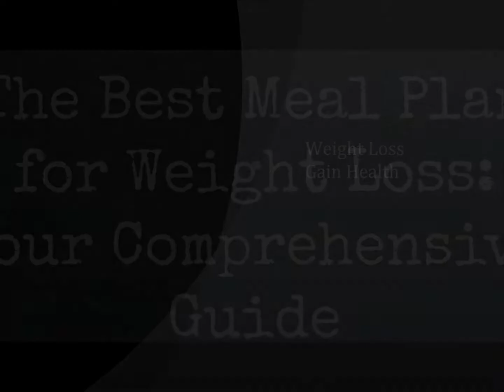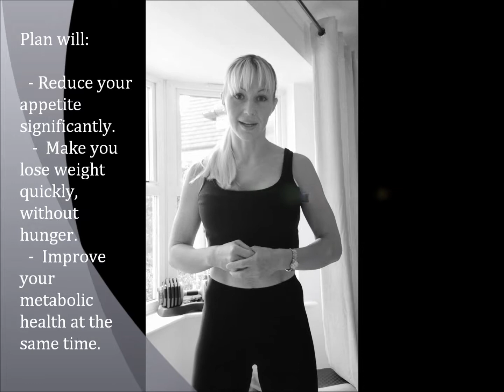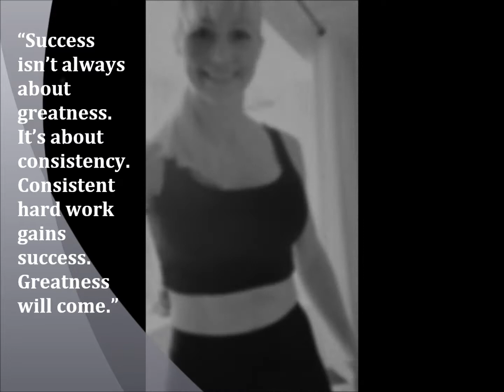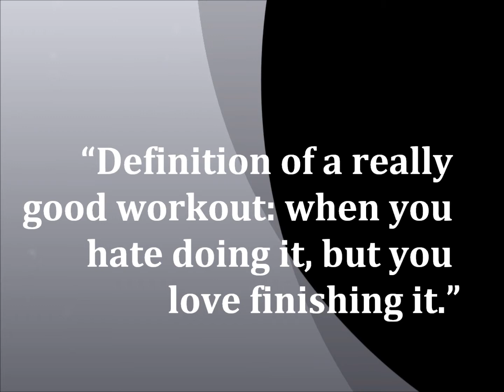Weight loss Plus 01/10/2018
Weight Loss Plus start in 01/10/2018

Please see all the plan on my facebook group
SFT Training to get Lean